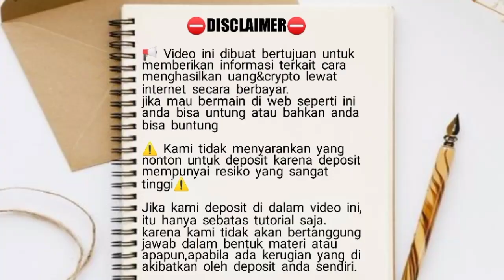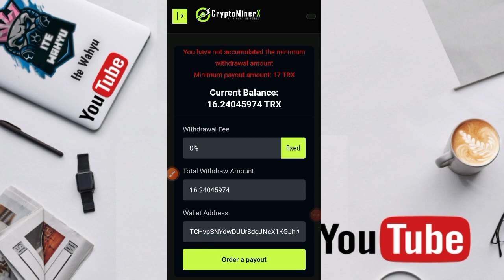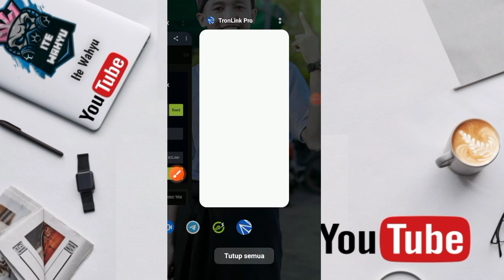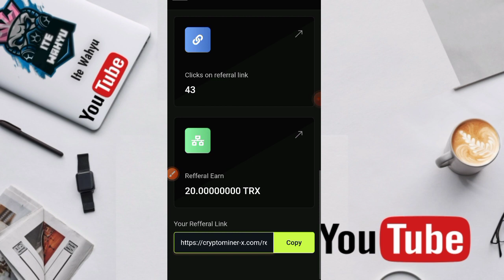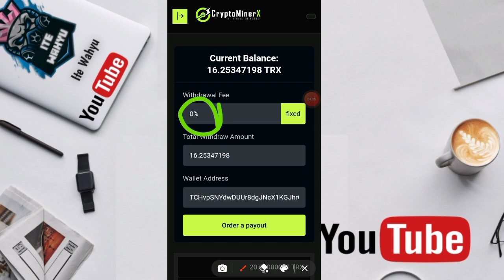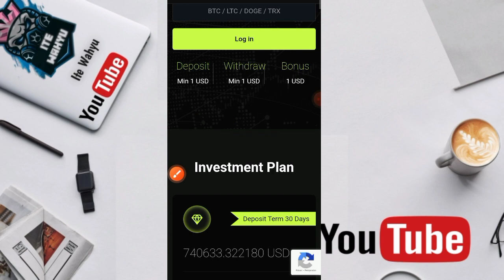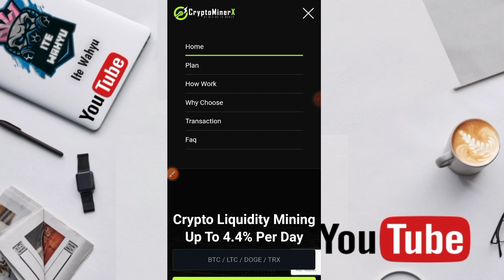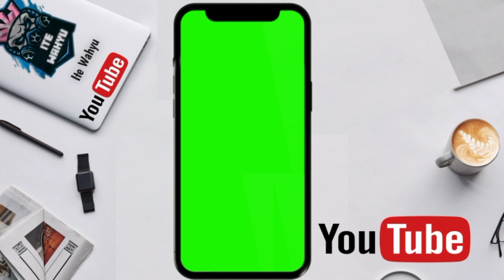LEGIT PARAH💰💰CLOUD MINING INDODAX GRATIS | CLOUD MINING BITCOIN TERBUKTI MEMBAYAR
WAJIB GABUNG
CHANNEL TELEGRAM

📬BUSINESS/INQUIRIES/ENDORSE